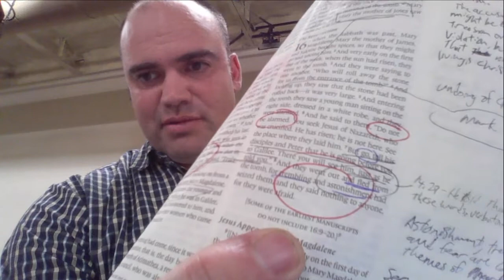What Really Belongs in the Bible, from Mark 16?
The ending of Mark probably does not belong with the rest of the Bible. This leads to discussion about translations, Bible footnotes, Bible apps, and keeping a hard-copy Bible in your hands.